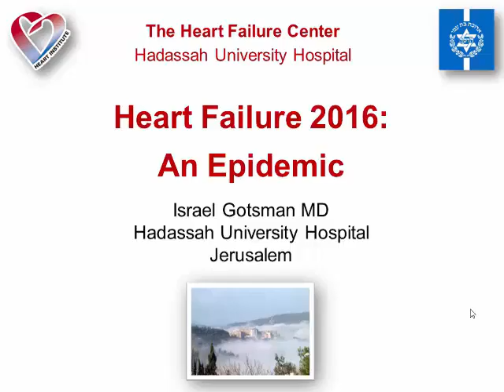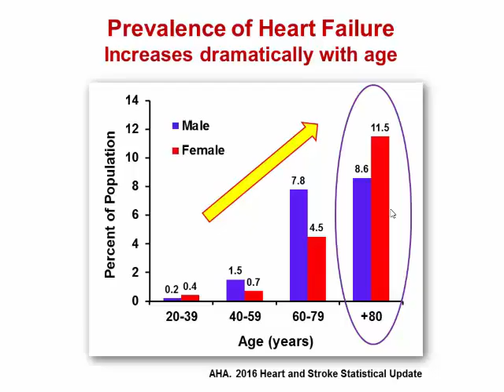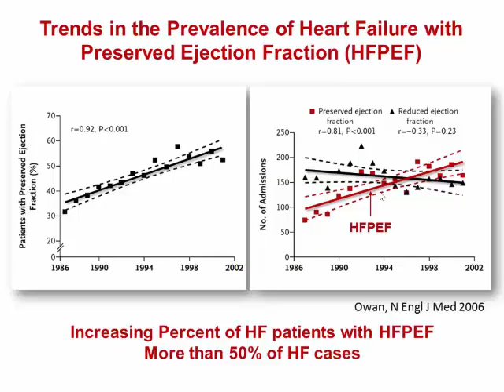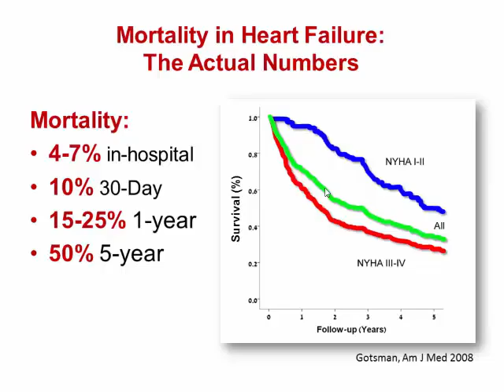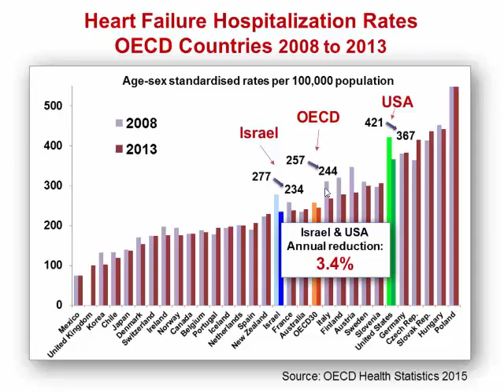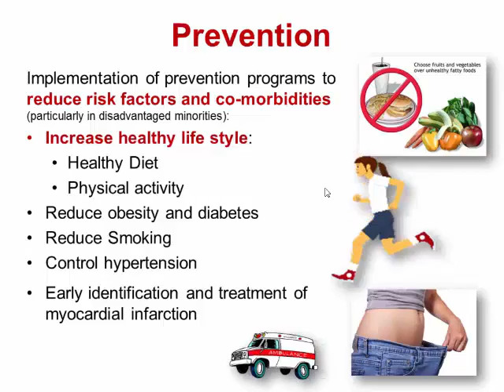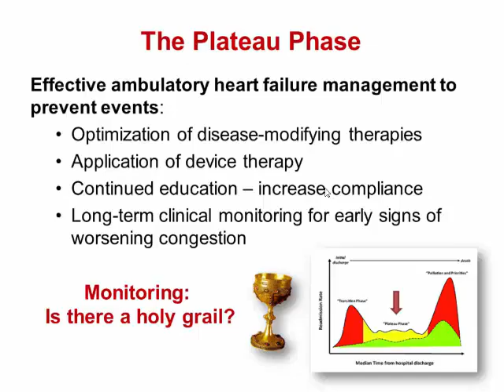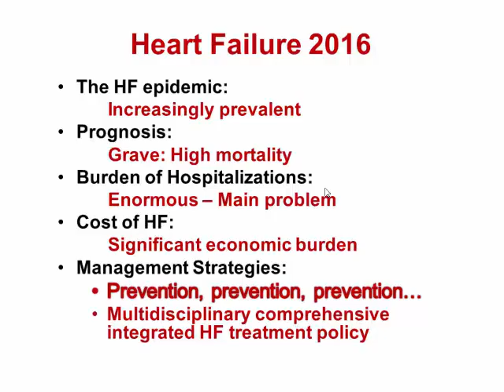The Heart Failure Epidemic 2016: Scope of the problem | Dr. Israel Gotsman